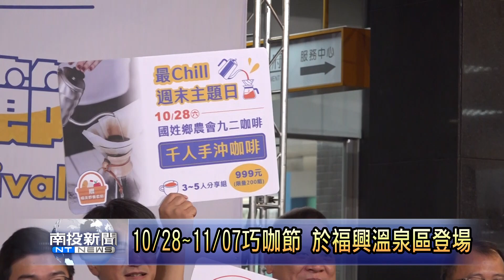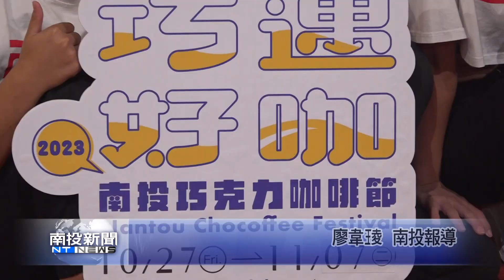南投巧咖節記者會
才剛辦完茶業博覽會，南投縣政府馬上宣布巧克力咖啡節將底10/28到11/7在埔里福興溫泉舉辦，16日舉辦記者會，縣長與眾多貴賓出席參與，邀請全國民眾屆時來南投觀光旅遊。